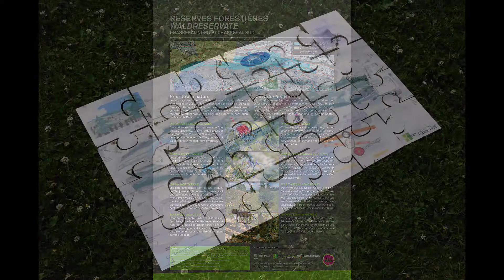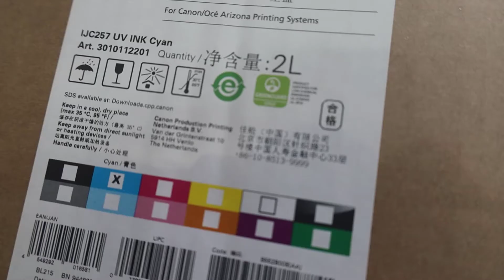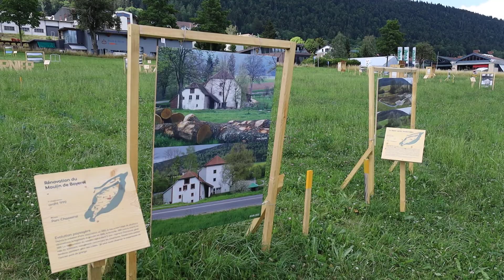Une impression sur bois pour plus de durabilité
Imprimer sur des panneaux bois, en lieu et place de matériaux composites, est une alternative écologique, locale et durable. Et la qualité est au rendez-vous. Le Parc Chasseral et SWISS GRAFIK SA, à Saint-Imier, développent cette technique avec succès depuis plus de 10 ans.